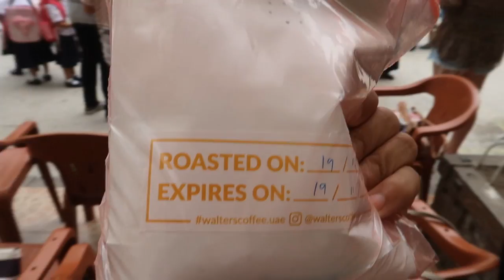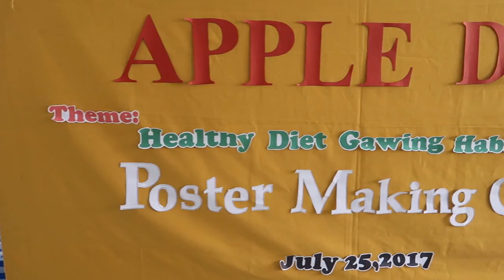FEEDING 11,000 KIDS! (ft. Alodia Gosiengfiao, Yexel Sebastian, & More!) | Vlog #180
11,000 kids in the Philippines eating a luxiurious fruit and inspired to eat healthy and live a healthier lifestyle! Check out the Appledrive Project and find out why my manger and best friend RJ Garcia is known as the Appleboy! Vlog #180

For tickets to my Singapore show on Sept 10th,